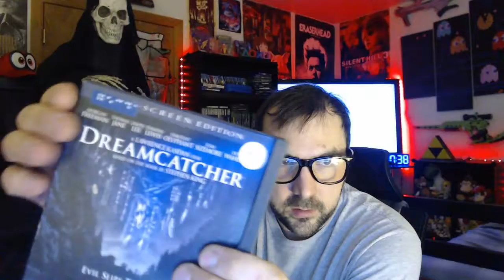31 Horror - #13 Dreamcatcher